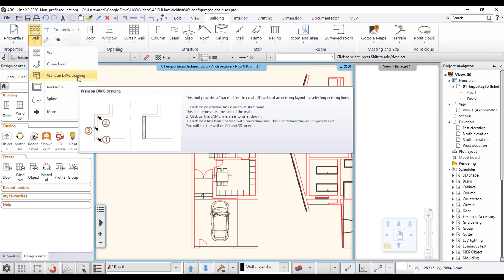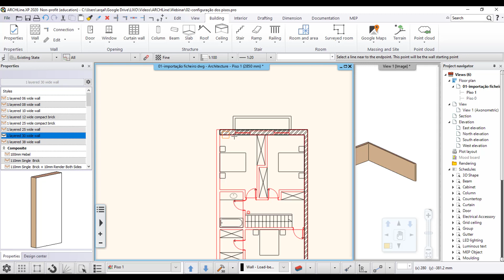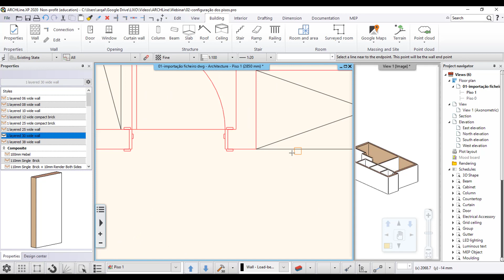Tutorial BIM Passo-a-Passo (3): Construir Paredes Onde Antes Existiam Linhas 2D no ARCHLine.XP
Importado o projecto 2D no ARCHLine.XP, está na hora de gerar paredes a partir das linhas que as definem no projecto original importado no nosso Software BIM. Mais um "capítulo" deste Tutorial BIM no ARCHLine.XP, um exclusivo da Ibercad, distribuidor oficial em Portugal do Software BIM ARCHLine.XP.